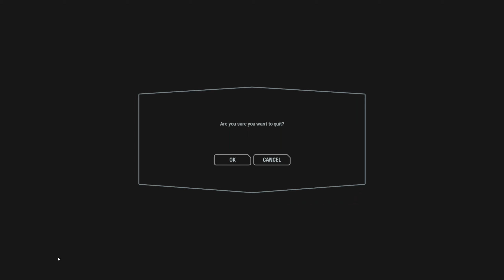b541a defeat tatooine ik that french xeroene understand swatmember 2019 03 30 04 02